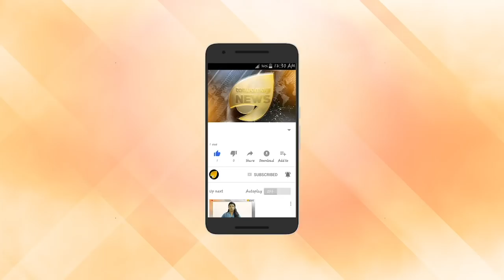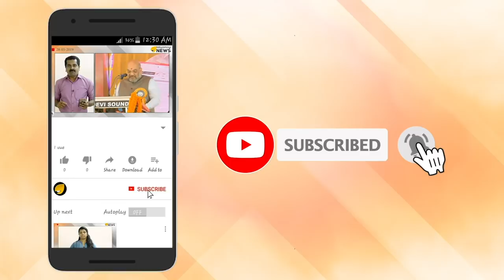തൊഴിലാളികള്‍ക്ക് പ്രതിമാസം 3000 രൂപ പെന്‍ഷന്‍ നല്‍കുന്ന കേന്ദ്രസർക്കാർ പദ്ധതി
അസംഘടിത മേഖലയിലെ തൊഴിലാളികള്‍ക്ക് ആശ്വാസമായി കേന്ദ്ര സര്‍ക്കാർ പ്രഖ്യാപിച്ച പദ്ധതിയാണ്  പ്രധാനമന്ത്രി ശ്രാം യോഗി മാന്‍ ധന്‍ യോജന. കേന്ദ്രസർക്കാരിന്‍റെ  ഏറ്റവും വലിയ പെന്‍ഷന്‍ പദ്ധതി കേന്ദ്ര ബജറ്റിലെ  ബജറ്റിലെ ഏറ്റവും വിപ്ലവകരമായ തീരുമാനമാണ്.